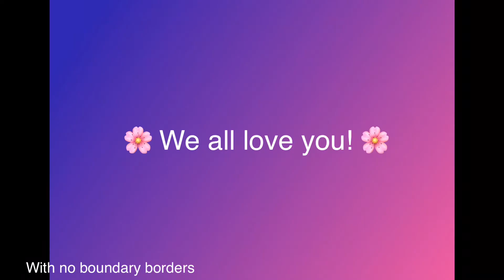Baby hotline meme || Birthday gift for Acc gacha! (My irl friend)